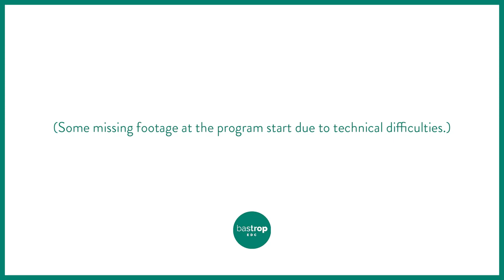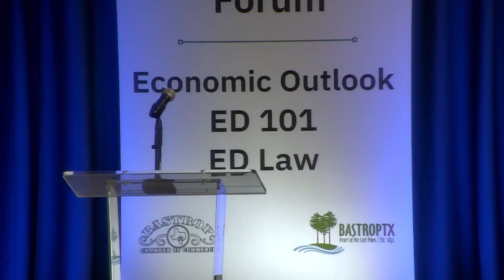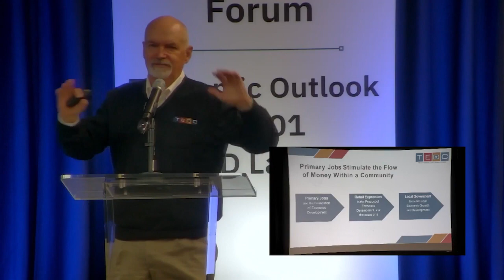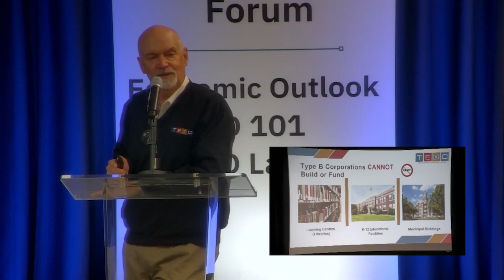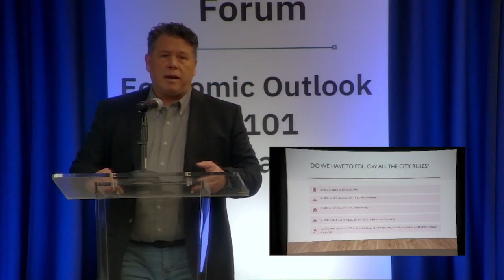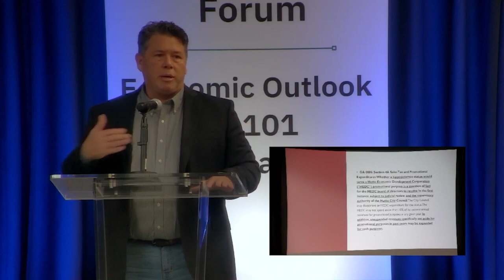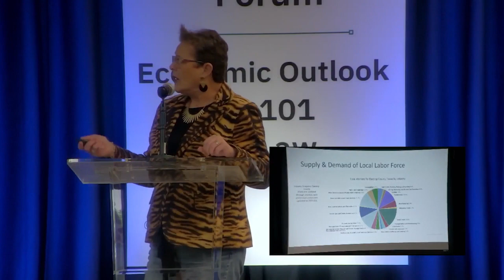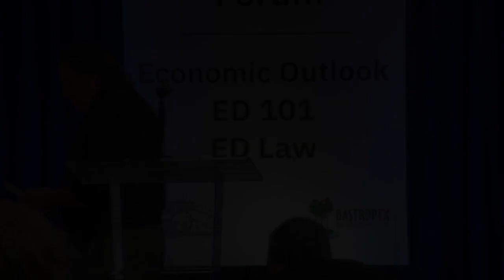Bastrop Economic Forum - Presented by Bastrop EDC